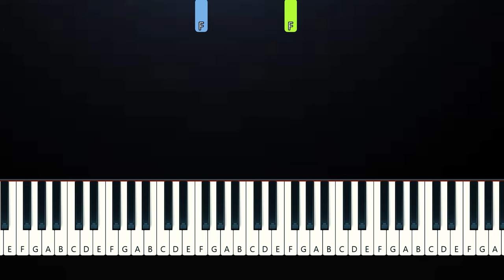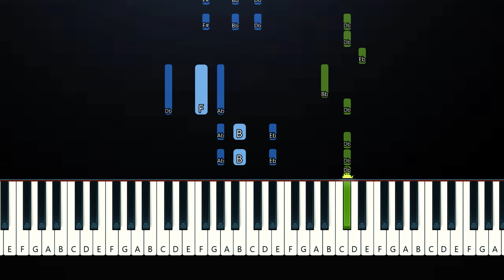Meghan Trainor - Whoops (Piano Tutorial)